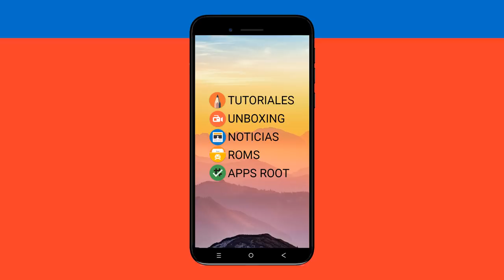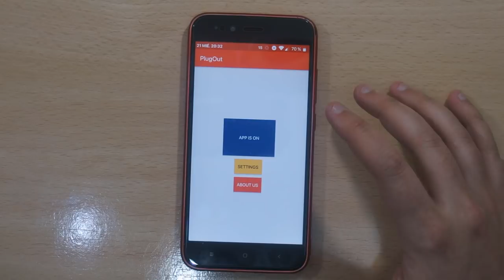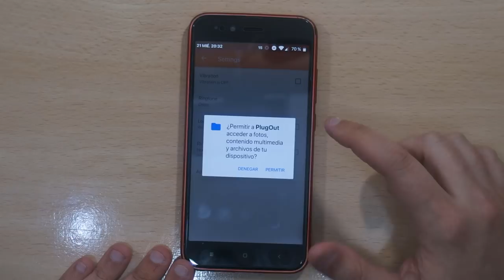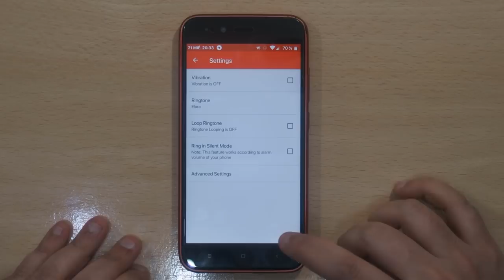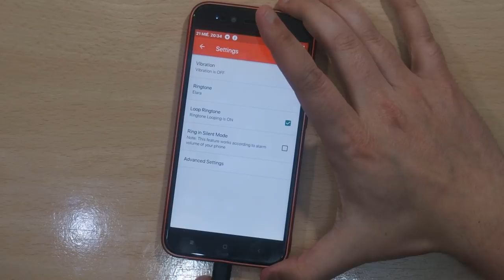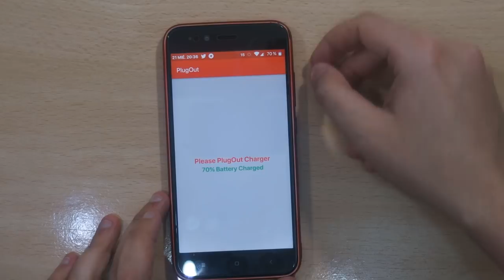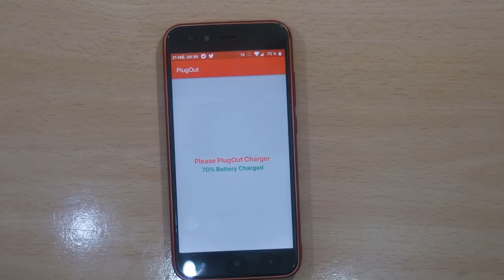ALARGA LA BATERÍA DE TU ANDROID (CICLOS DE VIDA) CON PLUGOUT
DESCRIPCIÓN

Hoy os traigo una app que se llama "PlugOut" que nos va ayudar a no acortar tan rapidamente los ciclos de carga util de la batería de nuestro Android.

DESCARGAR

DONACIONES